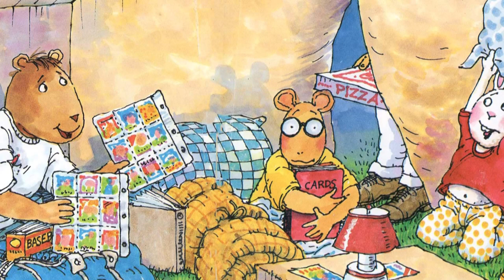Arthur's First Sleepover by Marc Brown read by Grandpa Tom